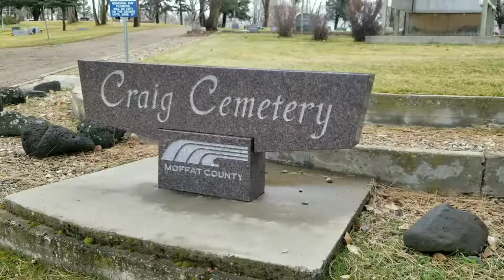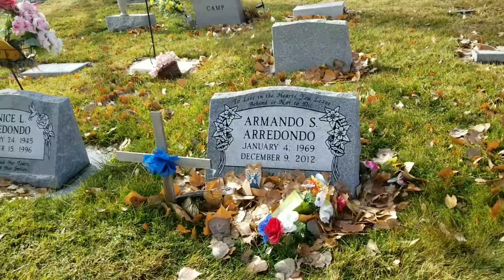Craig cemetery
Craig Colorado